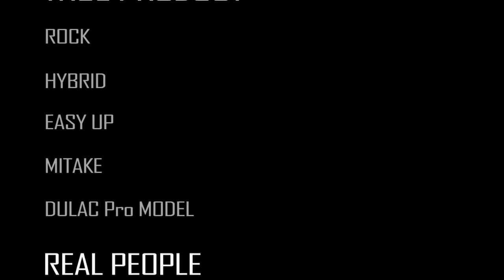How to choose my climbing shoes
How to choose your climbing shoes ? by Laurent Bouvet, climbing products manager at Millet